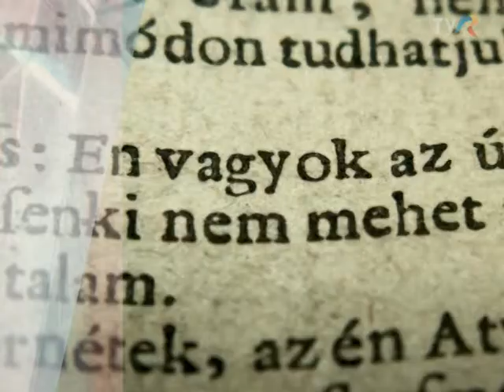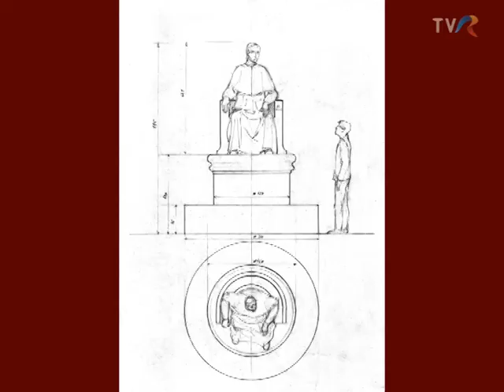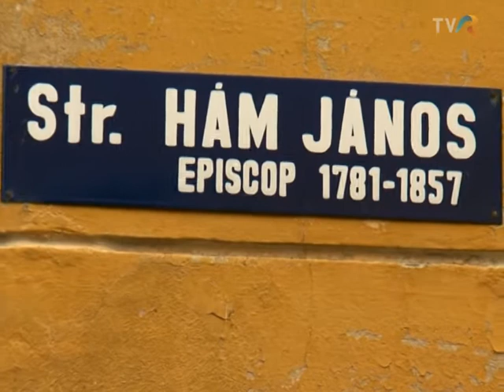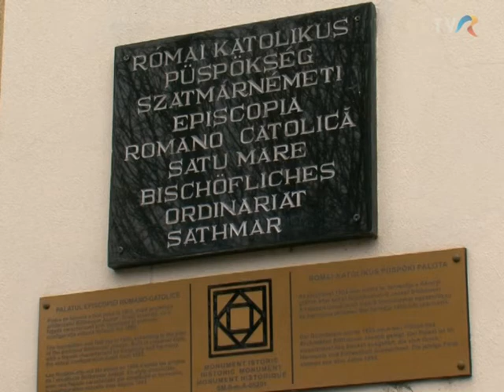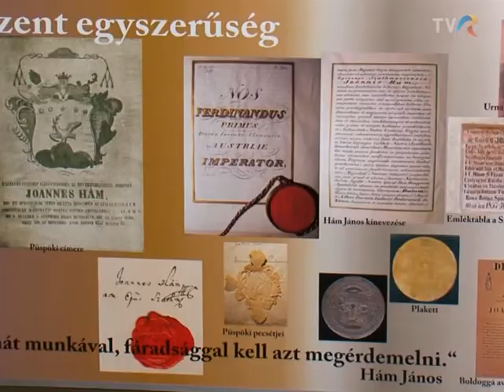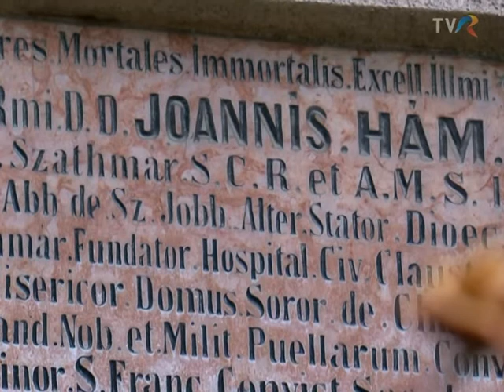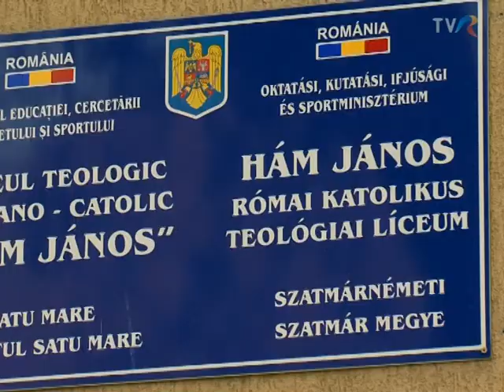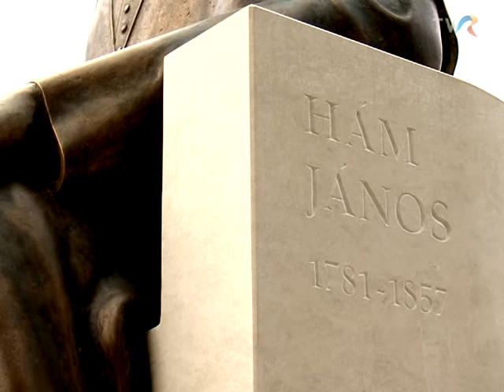Hám János püspök - A "második alapító". 2015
Operatőr: KIRSCH Norbert, KÖTŐ Zsolt. Vágó: TÁRKÁNYI János. Rendezte: JAKABFFY Tamás.